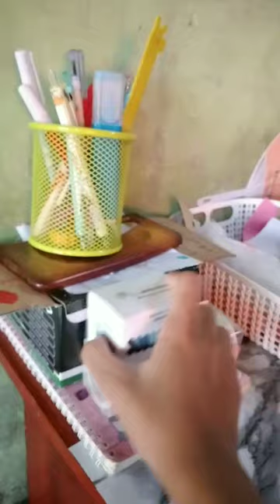Aaday in my life# bersih²#